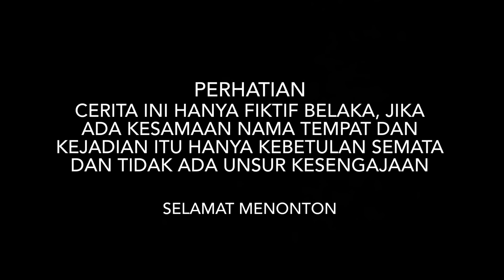TAK DI AKUI TUNANGANNYA & MINTA PUTUS DEMI BALIKAN SAMA MANTANNYA, GARA2 KEADAAN BANGKRUT!! ternyata